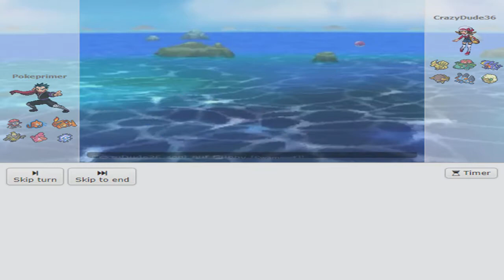NPBF Week 5 vs Birmingham Enteis: Tired and Careless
Wassup YouTube! PokePrimer here, primed and ready to deliver our week 5 battle in the NPBF. This week we are taking on divisional rivals, the Birmingham Enteis and we realize a few very important things.